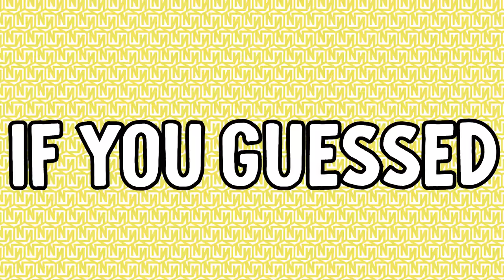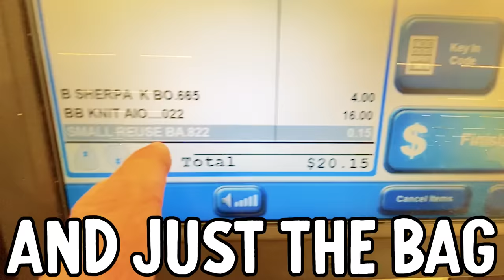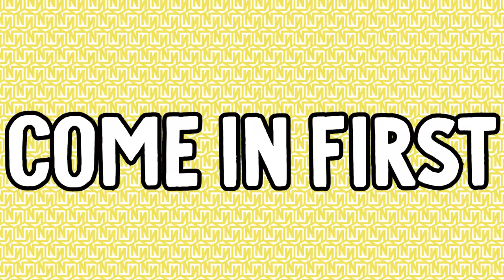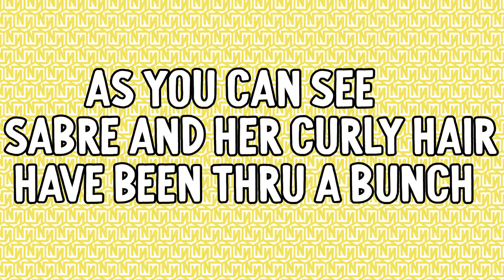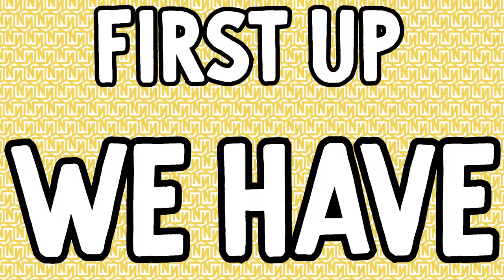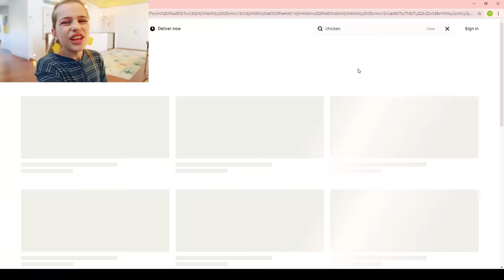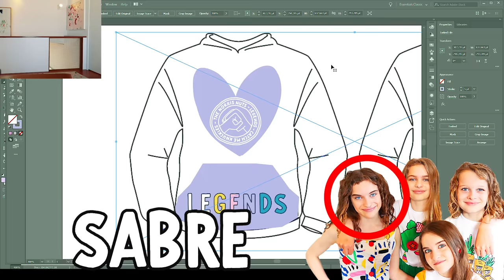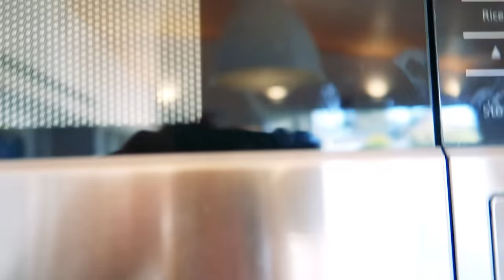TRANSFORMING INTO SOCKIE NORRIS FOR THE DAY w/The Norris Nuts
The Norris Nuts lived the life of exactly what Sockie Norris does for 24hrs.

In this video see the Norris Nuts transform into Sockie Norris for 24hrs. Sabre, Biggy and Naz Norris must copy everything Sockie Norris does, eats and wears for the day. There will be lots of challenges to determine whether the Norris Nuts will get Sockie's favourite option or if Sockie decides they will get the bad option. There is also skating with the Norris Nuts as Sockie makes them take their skateboards to the skate park. Sockie takes the rest of the Norris Nuts to watch the sunrise in Newcastle Australia. Keep watching because the Norris Nuts reveal where they will be moving house to.